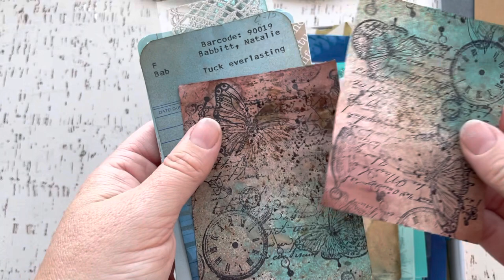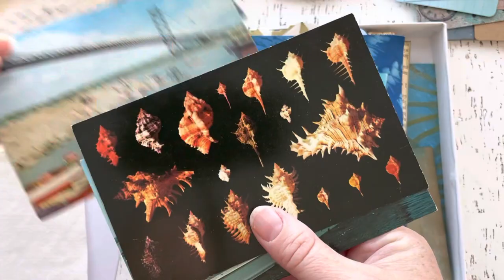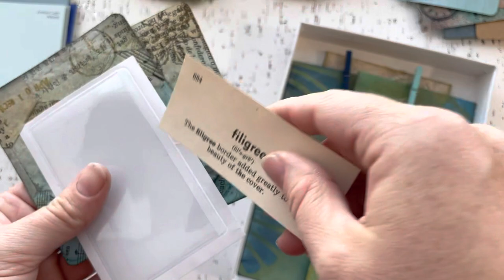Ocean Journaling Kit - Preview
Check out this preview of my 100 piece Ocean JOURNALING KIT. Only 3 are available! Each one is a little different, so consider this an EXAMPLE, not an exact match.

Included in this assortment of handmade and curated goodies to bring life and color to your journal are:
30 assorted collage & journal papers
25 tidbits of tabs, labels, tiny ephemera
20 color-coordinated paint chip cards
14 fussy cut fish & seashells
12 die cut circles
10 vintage postage stamps with ocean theme
6 collage art cards
4 vintage postcards with ocean theme
4 stamped inspirational sentiments
1 unlined mini notebook
1 fancy paperclip
1 lace sticker
1 bookmark tag
plus handmade envelopes, pockets, and MORE!